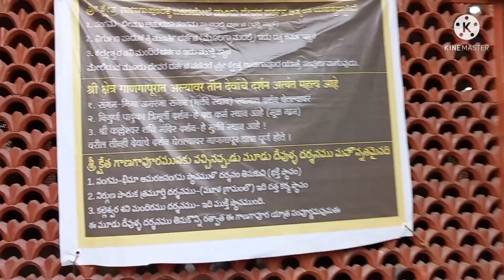Gangapur Dattatreya Temple Darshan |गाणगापूर दर्शन.